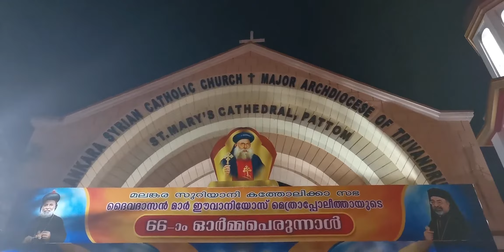മാർ ഇവാനിയോസ് പദയാത്ര (14-7-2019)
Geevarghese Mar Ivanios, Servant of God, OIC (September 21, 1882 – July 15, 1953), born Geevarghese Panickeruveetil, was a Christian bishop and the founder of the Bethany Ashram order of monks.

On his return from Calcutta, Geevarghese looked for a location to establish an ashram. One of his friends E. John Vakeel donated 100 acres (400,000 m2) of land at Mundanmala, Ranni-Perunadu, Kerala at the meeting place of the rivers Pampa and Kakkatt. The place was thickly filled with thorny bushes and herbs. Geevarghese and his followers built a small thatched hut made out of the branches of trees and bamboo. This turned to be the first Ashram in Malankara on 15 August 1919. He prayerfully searched for a name for the Ashram and opened the Bible and he got the word "Bethany". He meditated upon it and came to the conclusion that it is an apt name for a religious order which upholds both contemplation and action. Eventually the Bethany Ashram became a place of pilgrimage and spiritual experience. Spiritual retreats and discourses were given by Geevarghese especially in Passion Week. Geevarghese envisioned the Ashram also being a shelter for the poor and the marginalized. Along with the Ashram, he started a house for the orphans.

While at Serampore Geevarghese was thinking of the empowerment of the Syrian Christian women through education. To realize this idea, he took initiative to give education and training to the selected group of young girls with the help of the Epiphany Sisters of England working at Serampore. He founded the Bethany Madom (convent) for the women religious in 1925.

Ivanios died on 15 July 1953 and was entombed at St. Mary’s Cathedral, Pattom, Trivandrum.